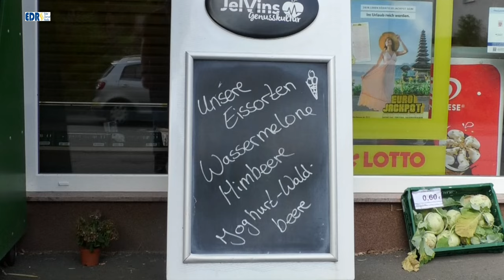Regionales in Waldeck Frankenberg: Der Onkel Hermann Laden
Ein Dorfladen mit Geschichte: Hermann Buckert  und Frau Anna hatten das Geschäft von Hermann Buckert, der in Vöhl eine Lehre als Kaufmann gemacht hat und am 1. Dezember 1919  in Schmittlotheim den Laden eröffnet, übernommen. Auch die beiden haben weiterhin die Kunden in den Nachbardörfern versorgt. Sie haben dann am 1. Januar 2000 das Geschäft an seinen Neffen Stefan Pfingst übergeben. Am 30. November 2018 wurde das Geschäft dann aber geschlossen. Anfang 2020 kaufte die Familie Jelgin das Haus und renoviert und saniert es von Grund auf. Im Oktober 2020 war die Neueröffnung und somit der Startschuss für das neue Geschäft.